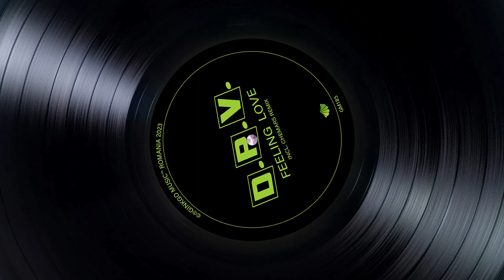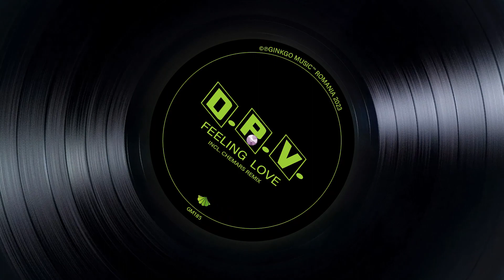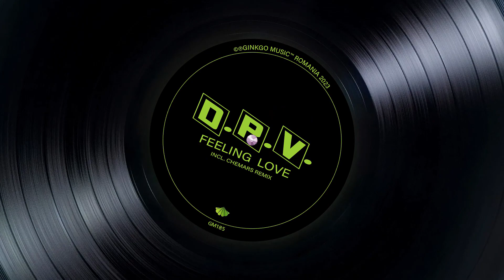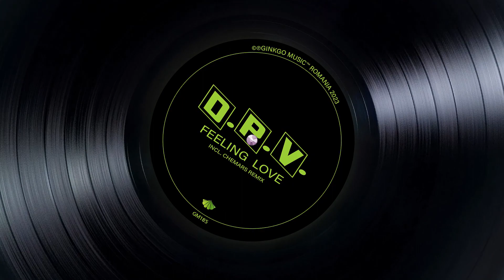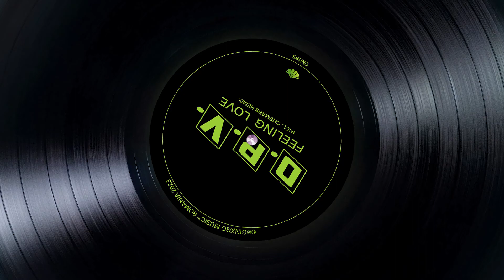D.P.V. - Feeling Love (Chemars Remix)